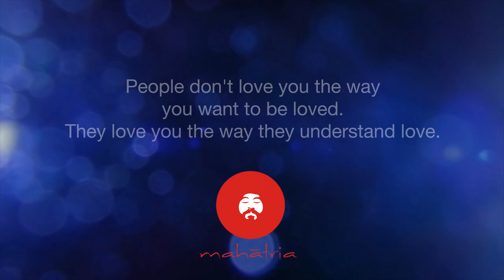The Art of Building Beautiful Relationships | Mahatria’s Funny Take On Relationships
There is a famous saying that goes that men come from Mars and women come from Venus. However, where people come from is immaterial, for relationships need to be honored on Earth, Mahatria says.
When two people come together, they need to understand that it is two different kinds of conditionings from the past that come together. People’s experiences dictate their expressions of love and it varies from one person to another.
Their love manifests in ways they know, and they understand love. That is a very crucial element to understand in any relationship.
Read more…
Telling a tale from His own life, Mahatria relays an example from the early days of His marriage. On the second day after the wedding, He says that His wife wanted to go home to visit her mother. When he went into the room to get ready He saw three different sets of His wife’s clothes laid out on the bed. Without thinking much of it, He got dressed and went out to wait for His wife. However, upon seeing Him dressed, she looked visibly upset. Mahatria adds that at that moment, He didn’t realize that it could have been something that He’d done that upset her. Instead, He had assumed that His mother had said something distressing to her.
It wasn’t until the next morning that He realized what went wrong. While He was getting dressed for work, His wife entered the room exclaiming that He couldn’t wear the shirt He was already buttoning up. Initially, He panicked, thinking that He had married a woman who wouldn’t even allow Him to choose His outfit.
Eventually, He found out that His wife came from a family where they discussed their clothing with one another. On festivals, they would match their outfits. They would comment on and pick out each other’s outfits. He, on the other hand, came from a relatively low-income household where clothes were limited; there really wasn’t much scope to discuss outfits, let alone have enough to make a choice from.
To His wife, choosing His outfit was an expression of love. She had been brought up to believe that making such choices was showing affection and care. Since He came from a world where this seemed alien, her action felt like nagging. He believed that if He made clothing decisions for her, it would make Him a dominating husband, and vice versa.
On the contrary, she probably thought He was being indifferent to her appearance.
Language of Love
That experience taught Him an important aspect about relationships, Mahatria explains. People love depending on how they understand love. Even when people love you, they may not be able to love you or express it in a way that you might expect it.
Instead, their love manifests in ways they know, and they understand love. That is a very crucial element to understand in any relationship – just because someone doesn’t express their love the way you want them to, it doesn’t mean that they do not love you.